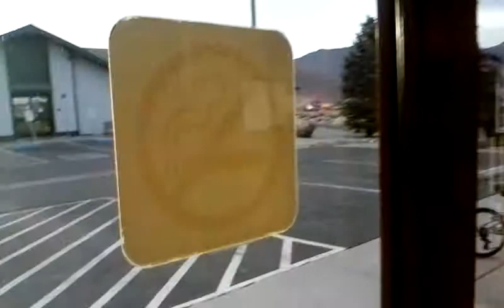At the library